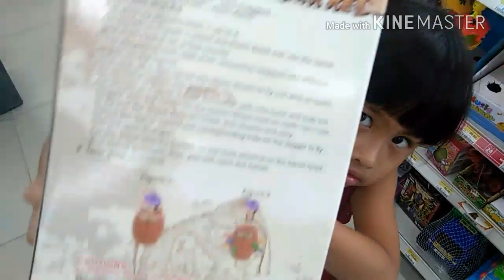น้องเกลลี่ | เลือกของเล่นตามใจชอบในเซเว่น | gaillyคลิป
วันนี้คุณแม่ใจดีให้น้องเกลลี่ซื้อของเล่นอะไรก็ได้ เท่าไหร่ก็ได้ มาดูกันว่าเกลลี่จะเอากี่ชิ้น อะไรบ้าง ในเซเว่นนะคะ
มาสนุกต่อได้ง่ายๆ คลิก เพจ